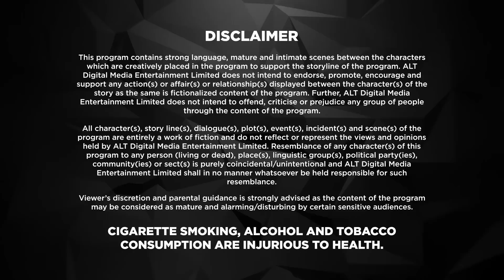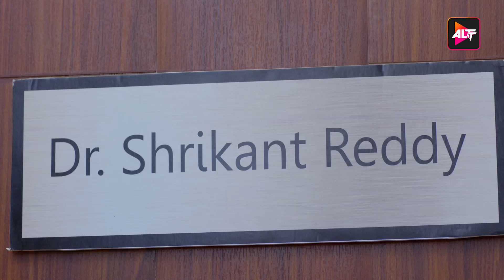Dil Hi Toh Hai Season 1 | EP 2 | Yogita Bihani | Karan Kundrra | ALTT | New Hindi Web Series 2024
Watch the latest episodes of Series Dil Hi Toh Hai Season 1  Full Web Series in Hindi from ALTT Also Watch New Released Latest Hindi Web Series 2024 and New Hindi Web Series 2024 Exclusively on Altt

The Noons are a family with values, traditions, and legacy. Rithwik, the eldest son of the family, is the most loved.

Cast: Yogita Bihani, Madhuri Pandey, Aaradhna Uppal, Asmita Sood, Poonam Dhillon, Farida, Karan Kundrra, Sandeep Rajora, Sanjay Batra